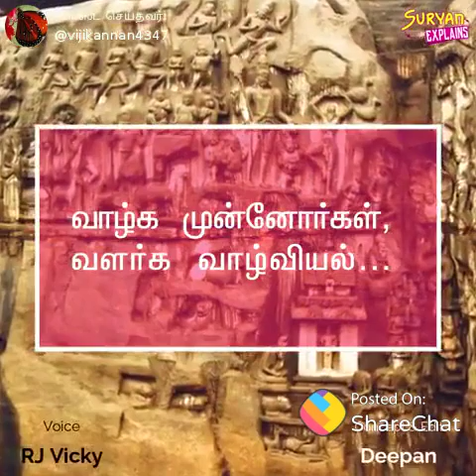அறிவியலும் ஆன்மிகமும் Science and religion - unknown facts and truths - Hindu Temples